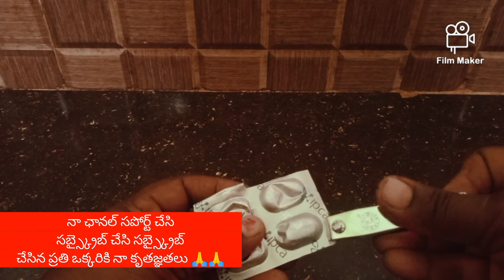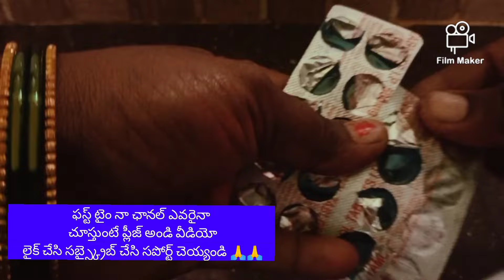👉వామ్మో🤫🤷👌👌ఇన్ని రోజులు ఈ టిప్స్ తెలియక చాలా కష్టపడ్డాం టైం వేస్ట్ 10useful kichen Hacks #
best tips #
kitchen tips #